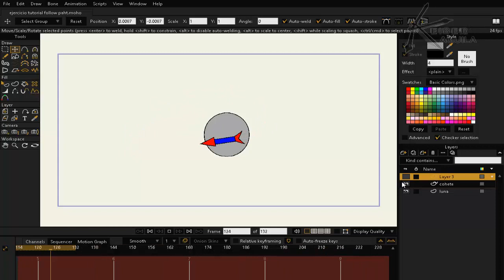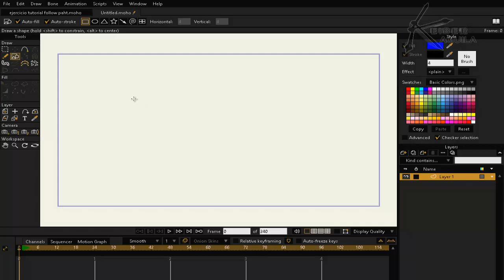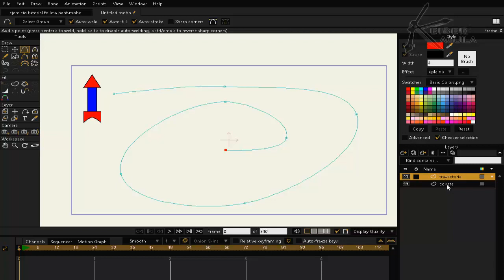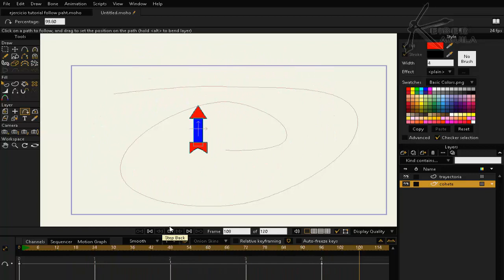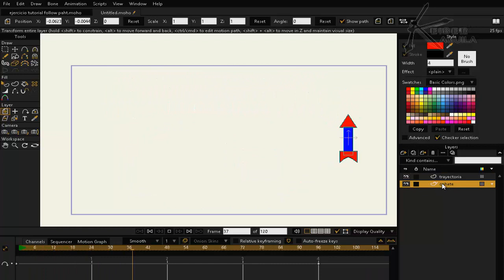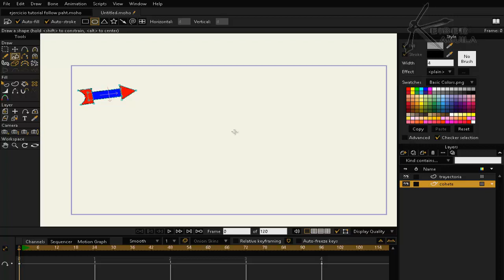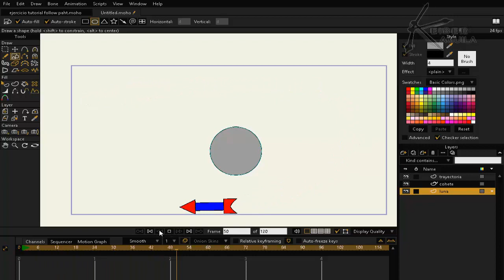Como hacer Follow Path o Trayectorias en Moho Pro Anime Studio Modulo 11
Las trayectorias indican el camino a recorrer en una animación, estas nos ayudan a realizar animaciones en un breve periodo de tiempo que en algunos casos pueden resultar algo complejas si no estubieran las trayectorias o Follow Path.